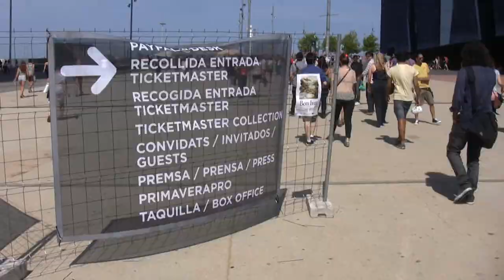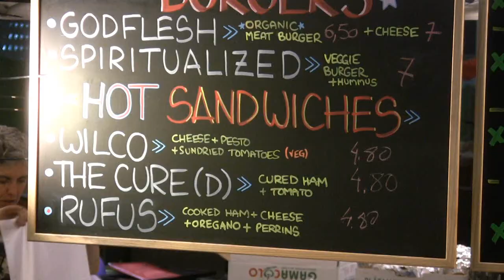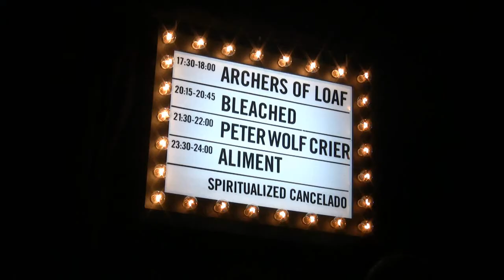PRIMAVERA SOUND 2012 - RADIO ŠTUDENT VIDEO REVIEW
A short video review of this year Primavera Sound 2012 in Barcelona.